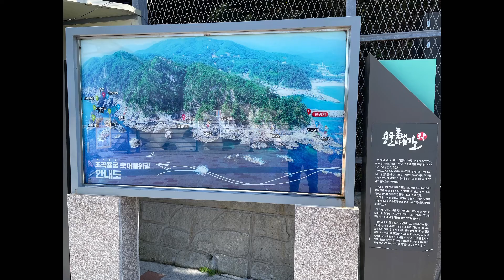용굴 촛대바위 해변 길.삼척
삼척 초곡리 용굴 촛대바위 해변 길